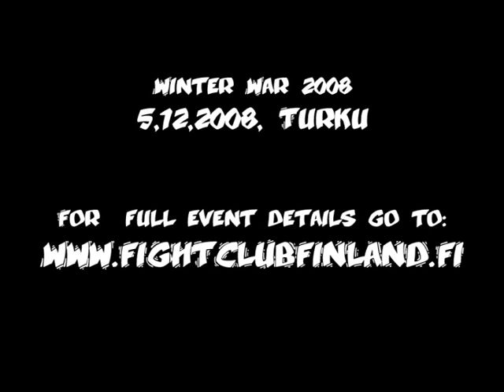StarBuck sends a message to Valentine and Stark Adder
"The Canadian Rebel" StarBuck will face both Valentine and Stark Adder in a three way dance for the Finnish Wrestling Championship.

Here is what the challenger StarBuck had to say to his two opponents on Winter War 2008.

The Winter War 2008 event will be held 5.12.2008 at Turku, FInland.